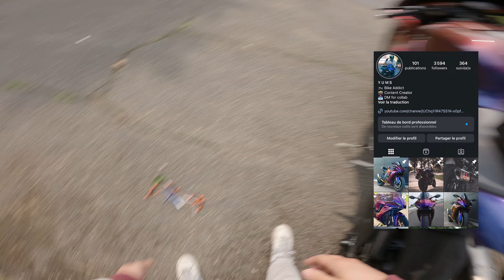J'INSTALLE UN NOUVEL ACCESSOIRE RIZOMA SUR LE R1 ET JE BLOQUE LA MOTO 😅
On installe la nouvelle trappe à essence Rizoma sur le R1, et Mama cette beauté 🤌🏼

On est sur la Yamaha la plus italienne qui existe ❤️🤍💚

Équipements :

- Micro Rode Lava
- Adaptateur 3.5 jack

- 👍 si tu aimes la vidéo
- 💬 pour me dire ce que tu en pense